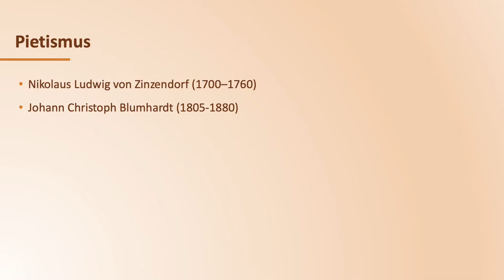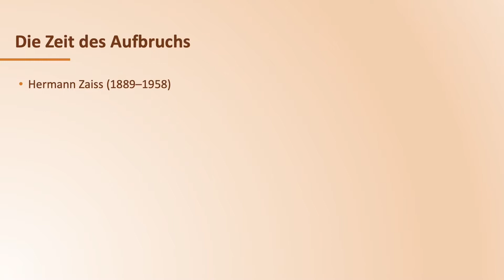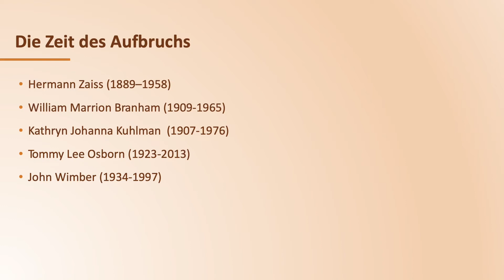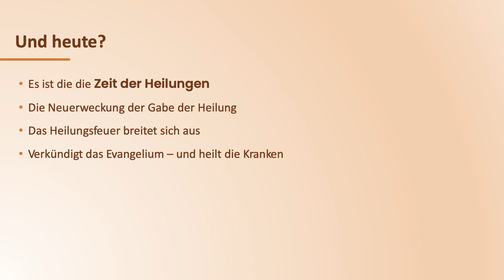Neuerweckung der Gabe der Heilung | Heilungsschule | TOS Ministries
Im letzten Teil der Heilungsschule von Jobst Bittner werden uns nochmal Einblicke in die Kirchengeschichte gewährt. Anschließend ermutigt uns Jobst Bittner selber die Gabe der Heilung neu zu ergreifen. Es ist die Zeit in der Gott dich sendet, ausrüstet und gebraucht!